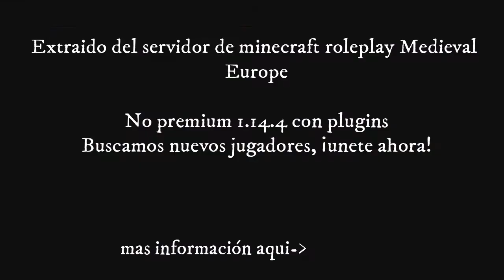El mejor pirata que he visto | Minecraft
Esto pasó en el servidor de minecraft roleplay Medieval Europe,

y aquí tienes nuestro servidor de discord por si quieres unirte ahora!